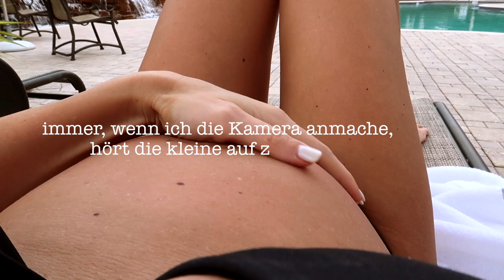BEAUTY SHOPPING TOUR Amerika & Tausende vergiftete Fische am Strand | XXL VLOG Florida 2018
Die letzten Tage habe ich auf Kamera festgehalten - nicht nur für euch, sondern auch für uns als Erinnerung :)... Die Aufnahmen sind wirklich sehr privat! Wie ein privates Urlaubs-erinnerungs-video.
Insgesamt war der Urlaub grandios! Ich habe die drei Wochen so genossen! Erst recht meinen Bauch so frei an die Luft zu lassen. hehe :)

Leider habe ich an einigen Stellen das Mikro zugehalten. Sonst wäre der Log noch viel länger geworden.

PS: vergesst nicht auf Insta euch den Haul mit den anderen Sachen anzuschauen! :-*

PRODUKTE AUS MEINEM HAUL

St. Tropez Body Glow*
Bumble and Bumble Powder (PS: das ist sooo gut!)
Living Proof No frizz Spray*
Living Proof Volumen-Spray*
Lippenmaske nooni (love it)*
Anastasia Beverly Hills Stripped*
Lidschatten Palette*
Concealer It Cosmetics (light/medium) *

MEINE BIKINIS
schwarz (von Calzedonia)

Sonnenbrille schwarz*
Sonnenbrille (vom Anfang) Zara (schon älter)

➔ MEINE AUSSTATTUNG